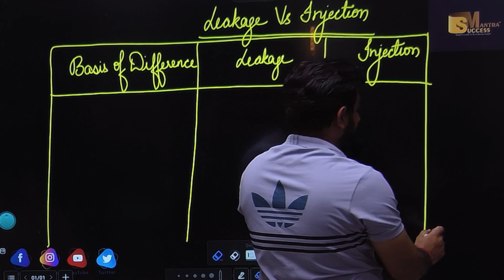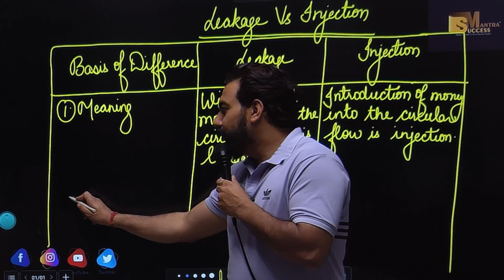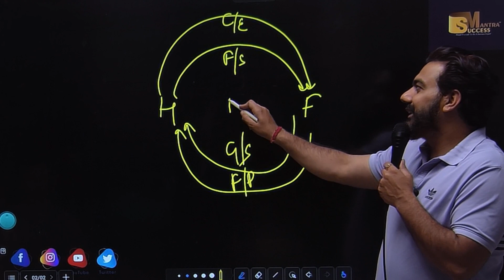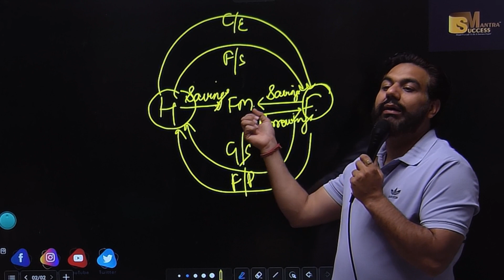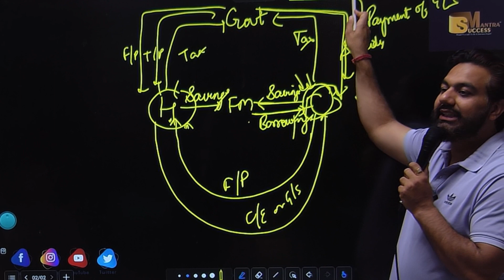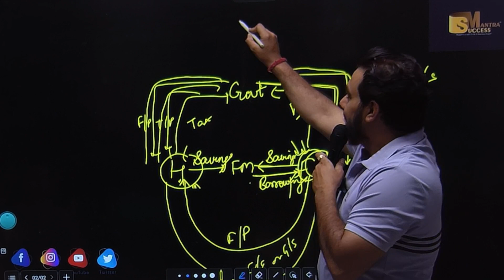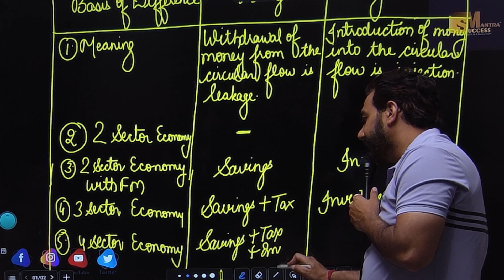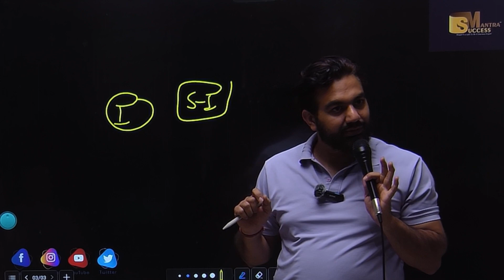Leakage Vs Injection | Chap-1 | Circular Flow Of Income | Class-12 Macroeconomics | CA MANISH KALRA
In this video you will learn the topic:Leakage Vs Injection | Chap-1 | Circular Flow Of Income | Class-12 Macroeconomics | CA MANISH KALRA

bop
economy
financial market
government budget class 12
green revolution
sole proprietorship
success mantra
11 me kon sa subject lena chahiye
12 economics chapter 4
12th accounts chapter 8
3000 loan kaise le
5 year plan
account class 11
accounting equation
account class
accounts theory
accrued
adjustment